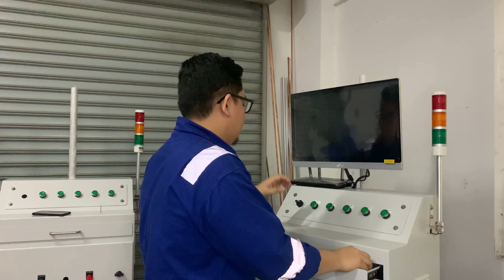VSys OEE System Introduction Part 1